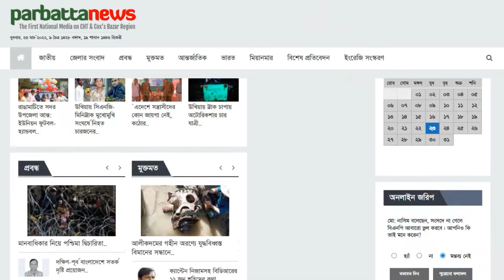রোহিঙ্গাদের "বলা পিঠা" আর "সি গুটি" খেলা I "Bola cake" and "Ci guti" game Of Rohingya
"বলা পিঠা" রোহিঙ্গারা গরমের সময় খেয়ে থাকে,  শধু  রোহিঙ্গারা না এই পিঠা পার্বত্য  চট্রগ্রামেও অনেক জনপ্রিয়।  আর "সি গুটি" খেলা সাধারণত রোহিঙ্গা ছেলেরা খেলে থাকে ।